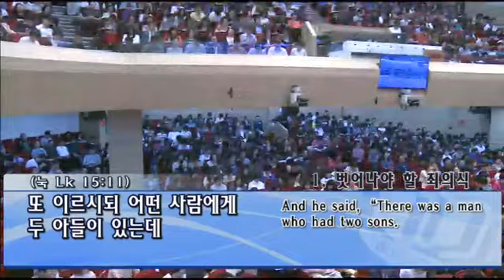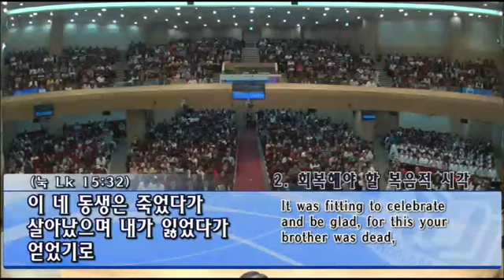[3부 주일예배]하나님의 마음에 합당한 삶!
3부 주일예배
누가복음 15:11-24
하나님의 마음에 합당한 삶!
정은주목사